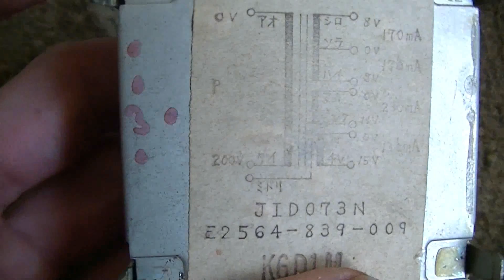Etwas anderer Trafo mit Metallbandkern zerlegen - eflose #571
Ein Trafo der etwas anders aufgebaut ist, leider hat er nur 200 Volt auf der einen Seite und nicht 230 Volt.